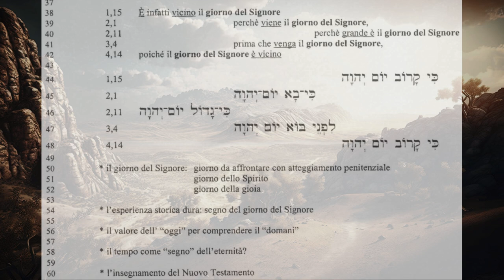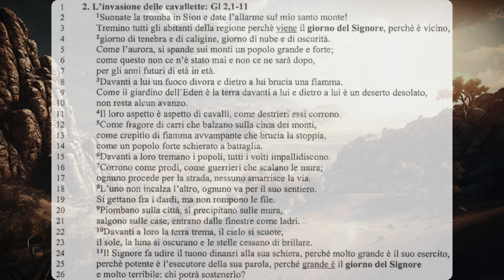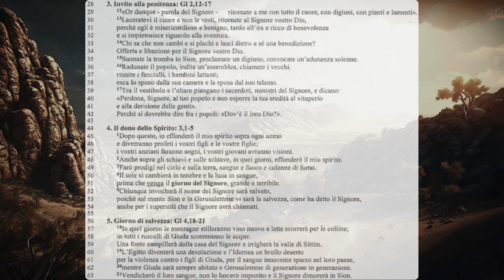I testi apocalittici 4C Lo Spirito sulla nuova comunità: adempimento delle speranze dell’ AT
Introduzione al libro di Gioele
-introduzione al libro
-il giorno del Signore
-le cavallette, invito alla penitenza, il dono dello spirito giorno di salvezza

Gioele 2
1 Suonate il corno in Sion
e date l'allarme sul mio santo monte!
Tremino tutti gli abitanti della regione
perché viene il giorno del Signore,
perché è vicino,
2giorno di tenebra e di oscurità,
giorno di nube e di caligine.
Come l'aurora,
un popolo grande e forte
si spande sui monti:
come questo non ce n'è stato mai
e non ce ne sarà dopo,
per gli anni futuri, di età in età.
3Davanti a lui un fuoco divora
e dietro a lui brucia una fiamma.
Come il giardino dell'Eden
è la terra davanti a lui
e dietro a lui è un deserto desolato,
niente si salva davanti a lui.
4Il suo aspetto è quello di cavalli,
anzi come destrieri che corrono;
5come fragore di carri
che balzano sulla cima dei monti,
come crepitìo di fiamma avvampante
che brucia la stoppia,
come un popolo forte
schierato a battaglia.
6Davanti a lui tremano i popoli,
tutti i volti impallidiscono.
7Corrono come prodi,
come guerrieri che scalano le mura;
ognuno procede per la propria strada,
e non perde la sua direzione.
8Nessuno intralcia l'altro,
ognuno va per la propria via.
Si gettano fra i dardi,
ma non rompono le file.
9Piombano sulla città,
si precipitano sulle mura,
salgono sulle case,
entrano dalle finestre come ladri.
10Davanti a lui la terra trema,
il cielo si scuote,
il sole, la luna si oscurano
e le stelle cessano di brillare.
11Il Signore fa udire la sua voce
dinanzi alla sua schiera:
molto grande è il suo esercito,
potente nell'eseguire i suoi ordini!
Grande è il giorno del Signore,
davvero terribile: chi potrà sostenerlo?

Gioele 3,1-5
1 Dopo questo,
io effonderò il mio spirito
sopra ogni uomo
e diverranno profeti i vostri figli e le vostre figlie;
i vostri anziani faranno sogni,
i vostri giovani avranno visioni.
2 Anche sopra gli schiavi e sulle schiave,
in quei giorni, effonderò il mio spirito.
3 Farò prodigi nel cielo e sulla terra,
sangue e fuoco e colonne di fumo.
4 Il sole si cambierà in tenebre
e la luna in sangue,
prima che venga il giorno del Signore,
grande e terribile.
5 Chiunque invocherà il nome del Signore
sarà salvato,
poiché sul monte Sion e in Gerusalemme
vi sarà la salvezza, come ha detto il Signore,
anche per i superstiti che il Signore avrà chiamati.

Gioele 4,12-21
12 Si affrettino e salgano le genti
alla valle di Giòsafat,
poiché lì siederò per giudicare
tutte le genti all'intorno.
13 Date mano alla falce,
perché la messe è matura;
venite, pigiate,
perché il torchio è pieno
e i tini traboccano...
tanto grande è la loro malizia!
14 Folle e folle
nella Valle della decisione,
poiché il giorno del Signore è vicino
15 Il sole e la luna si oscurano
e le stelle perdono lo splendore.
16 Il Signore ruggisce da Sion
e da Gerusalemme fa sentire la sua voce;
tremano i cieli e la terra.
Ma il Signore è un rifugio al suo popolo,
una fortezza per gli Israeliti.
17 Voi saprete che io sono il Signore
vostro Dio
che abito in Sion, mio monte santo
e luogo santo sarà Gerusalemme;
per essa non passeranno più gli stranieri.
18 In quel giorno
le montagne stilleranno vino nuovo
e latte scorrerà per le colline;
in tutti i ruscelli di Giuda
scorreranno le acque.
Una fonte zampillerà dalla casa del Signore
e irrigherà la valle di Sittìm.
19 L'Egitto diventerà una desolazione
e l'Idumea un brullo deserto
per la violenza contro i figli di Giuda,
per il sangue innocente sparso nel loro paese,
20 mentre Giuda sarà sempre abitato
e Gerusalemme di generazione in generazione.
21 Vendicherò il loro sangue, non lo lascerò impunito
e il Signore dimorerà in Sion.